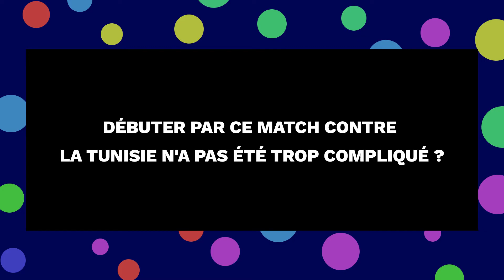Entretien avec Lassana Cissé et Ismaël Sanchis…U23